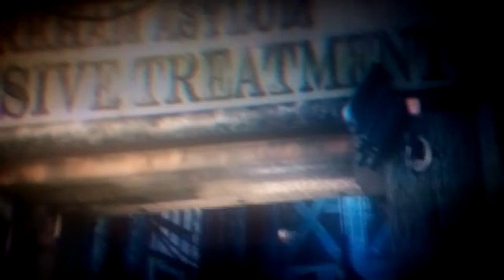Murder and Fear | Batman Arkham Asylum part 1